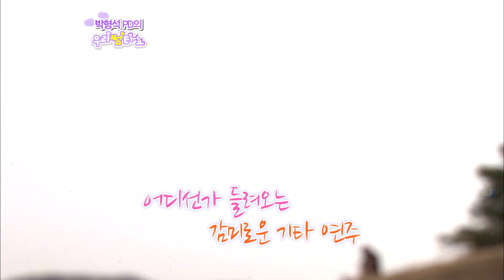[얼짱TV 6회] 박형석 PD의 '우리 썸타요' eps 6 (AllzzangTV - 'Lets have a date' eps.6)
달달한 포켓남 박형석PD와 일일데이트를 할 썸녀는 누구?
딸기밭에서 이뤄진 깜찍 데이트 현장!!